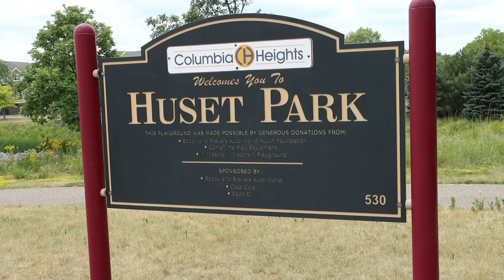Markaz A-Sunah Hosted Eid Party on Saturday the 16th of July 2022.